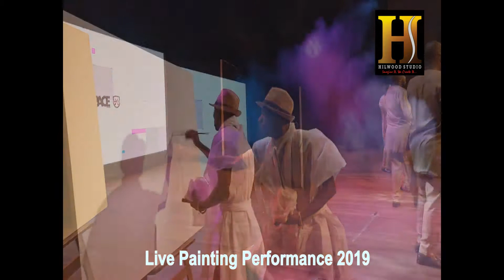Prince Kojo Hilton Workbook 19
Creative work compilation of Prince Kojo-Hilton (Pan African Art Ambassador)